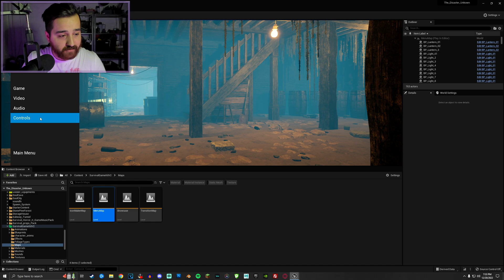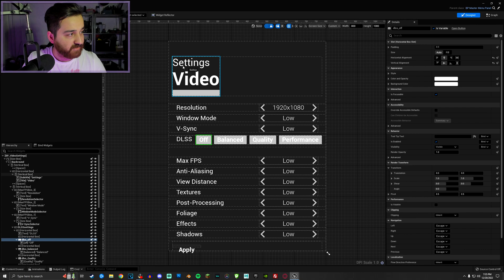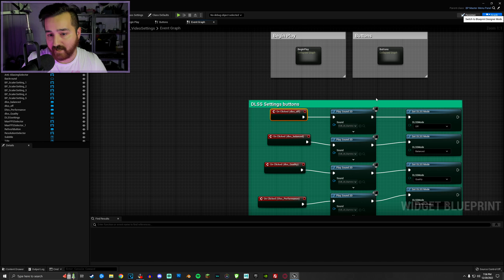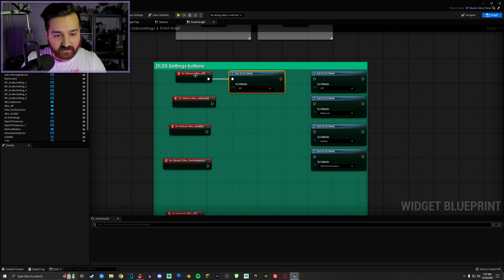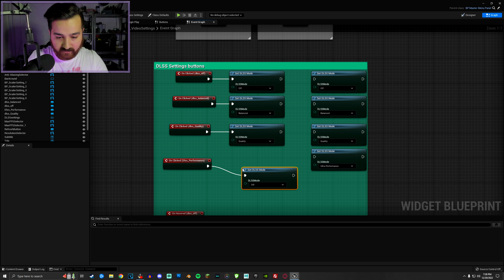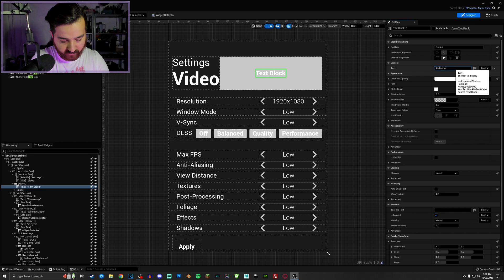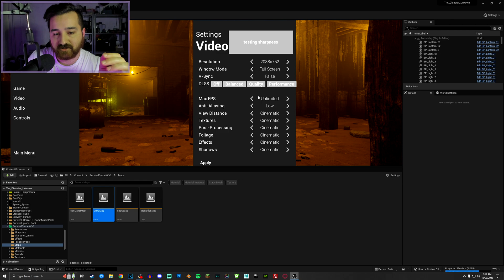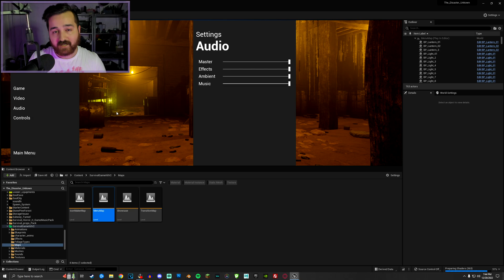SG4Y How to add DLSS settings to your Unreal Engine Game Project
Make sure to leave alike
**IMPORTANT INFORMATION**

sharpgamers4you

muszie-58

sharpgamers4you

unless it's informed differently in the video by Sharpgamers4you.

To use the video or a part of its Permission of Sharpgamers4you is REQUIRED!.